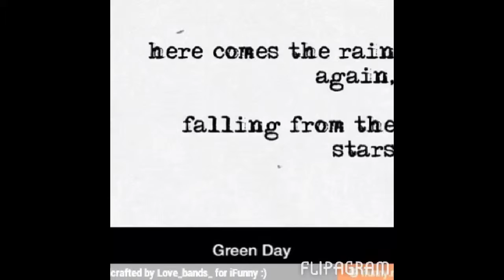Brittney's Top 10 Greenday Songs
via YouTube Capture! These aren't in any specific rating order, just 10 of my favs, may make 10 more. If you don't agree with me, comment your top ten, I love y'all andI love greenday! Want to contact Brittney? Well ok. My Insta: unknown_hearts Facebook: (Fanpage: The Trio Entertainment) (Personal: Brittney Sheffield) Twitter: xBlueFlamesx| so um yea. Also we are still working on our shirts. Sorry about this delay, our account went dormant for 2 years almost so we lost some progress but ey, what ya gonna do.